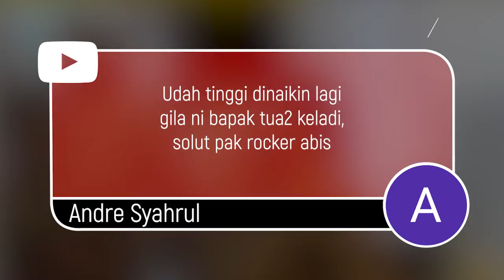Gokil! Camat Maesaan Nyanyi 'She's Gone' Mirip Penyanyi Aslinya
Camat Maesaan bikin kagum netizen karena menyanyikan lagu She’s Gone milik Steelheart. Ini dia penampilannya.